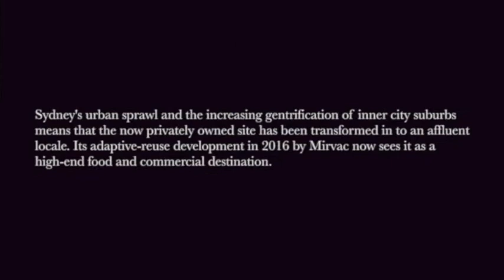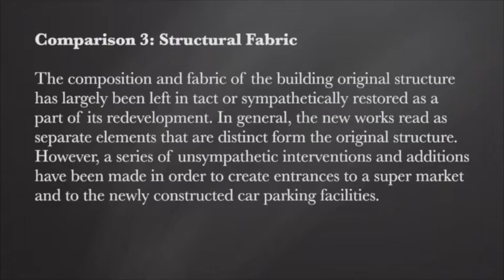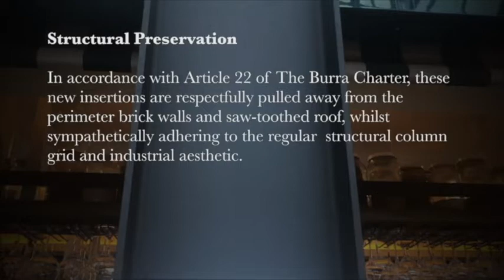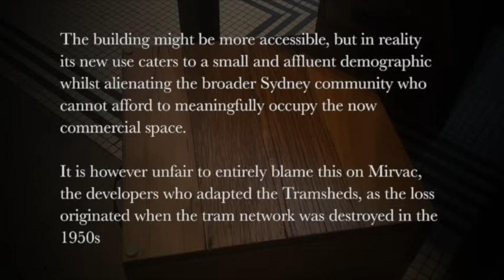ARCH9075 Mark Bishop, Xinyue Yu, Ying Zhang